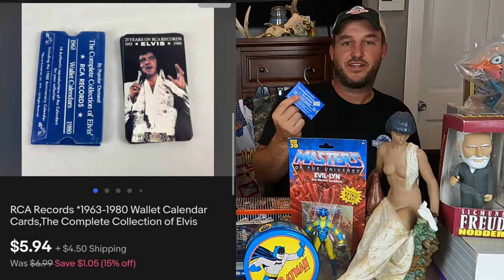$1200+ in Weekend ebay Sales!! Lladro, Star Wars, gameboy, fossil watches, & a nice mix of smalls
Ryan and Paul here from ResellCNY, back with another Sales Update.  We focus on sales videos, haul videos, & live  action garage sale videos.. so please comment, like, and subscribe to follow along to see what we purchase to resell for a profit!